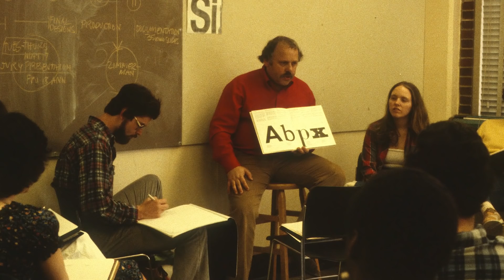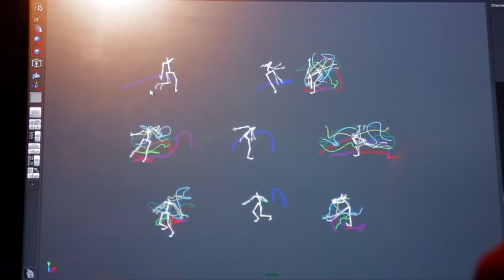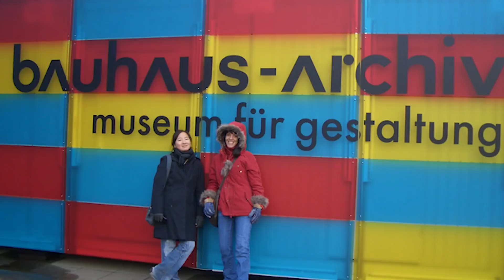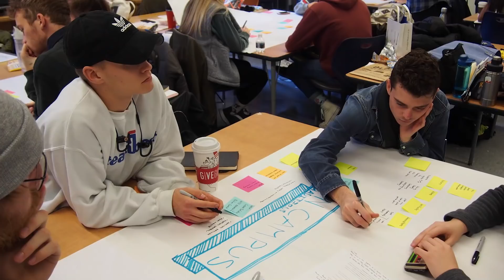History of the Department of Design at The Ohio State University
100 Hayes Hall
108 North Oval Mall